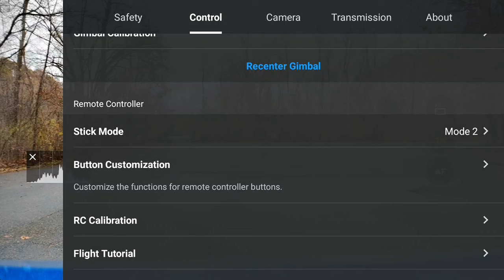DJI Mini 4 Pro In Anamorphic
Fall day flight of the DJI Mini 4 Pro in anamorphic.

📚 CHAPTERS
None

📸CAMERAS & EQUIPMENT
Sony A6700
Sigma 16mm f/1.4 DC DN
Sigma 30mm f/1.4 DC DN
Sony E 70-30mm f/4.5-6.3 G OSS
Sony FE 200-600mm f/5.6-6.3 G OSS
GoPro Hero 7 Black
Sky Watcher Star Adventure 2i Pro Pack
Tripod: SIRUI AM-254
Ball Head: SIRUI A-10A
Gimbal: Wimberly WH-200
Camera Bag: LowePro ProTactic

🚁 DRONE
DJI Mini 4 Pro Fly More Combo

⛺️ TENT
TETON Sports Mountain Ultra Two Person

☂️ TARP
AquaQuest Safari Camping Tarp (10ft x 10ft)

🥢 TARP POLES (Set of 4):
Green Elephant Tarp Poles